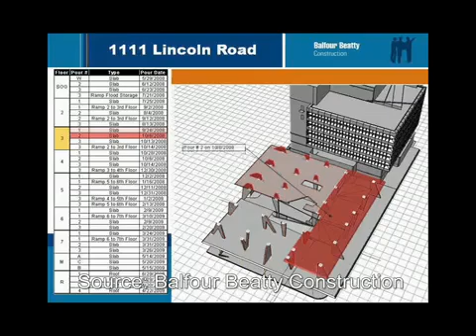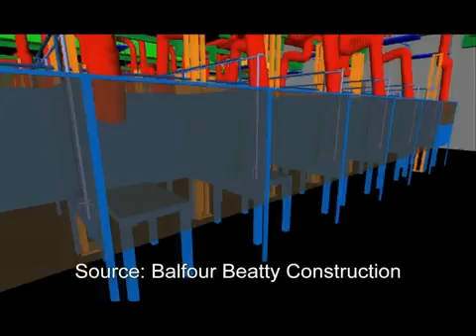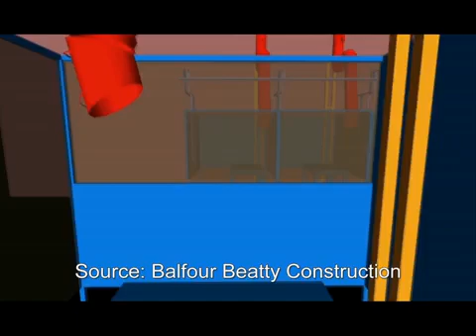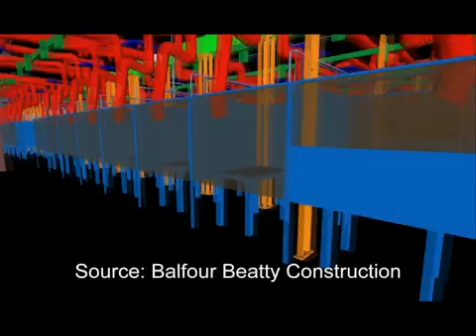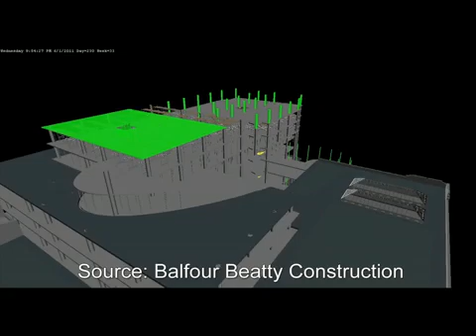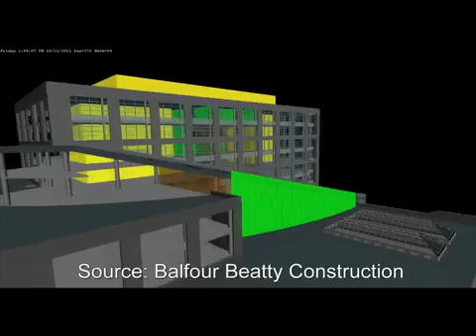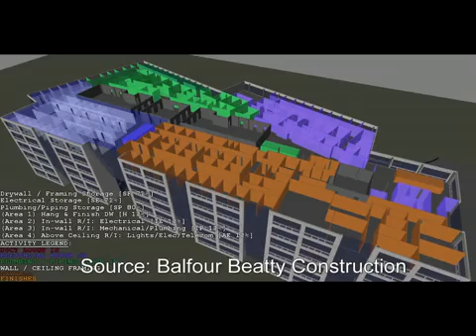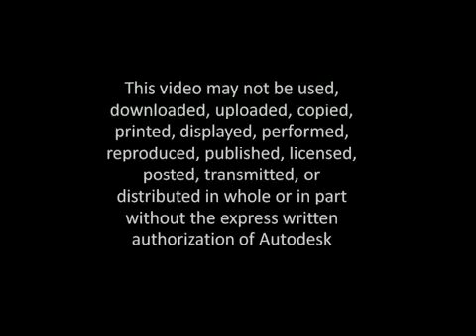BIM for Government Projects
In this Autodesk University 2009 slidecast hosted by Ralph Bond, Jason Reece, technology and process development manager, Balfour Beatty Construction on BIM for government projects. In the segment Jason talks about the importance of bringing the entire AEC team (designer, contractor and owner) together early to discuss the implementation of a BIM process. He notes the value of a BIM process after construction for facilities management and maintenance. Jason ends the segment responding the question about bringing the construction contractors into the early design phase.